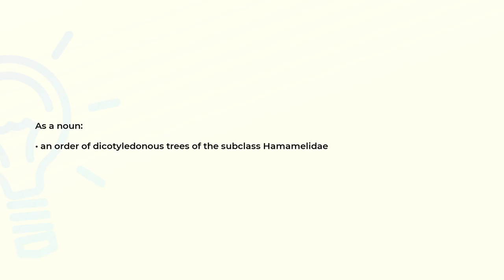What is the meaning of the word FAGALES?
Definition and spelling of the word FAGALES.

(00:00) Intro
(00:07) As a noun
(00:16) Spelling

As a noun (00:07):
• an order of dicotyledonous trees of the subclass Hamamelidae